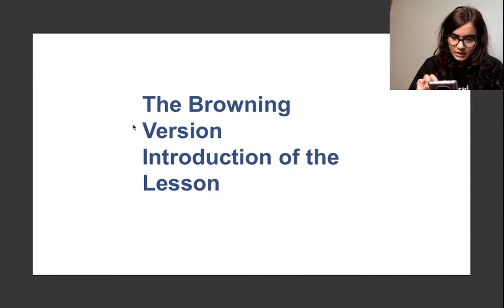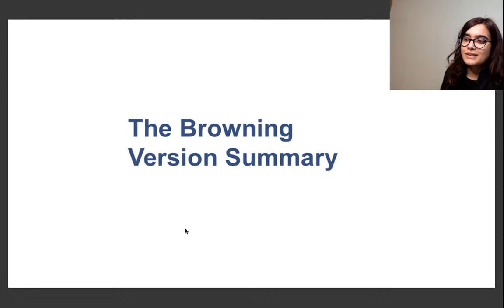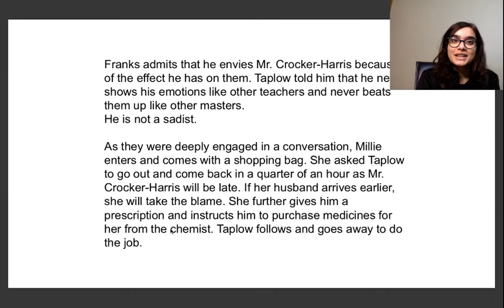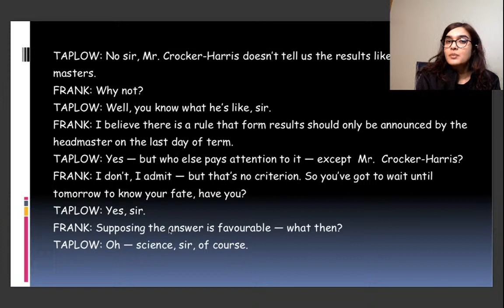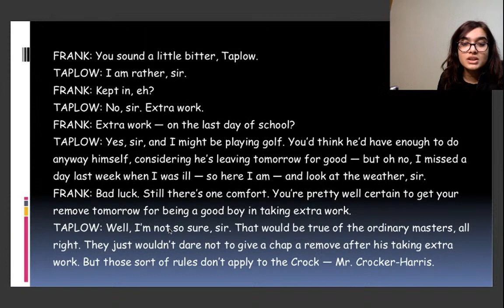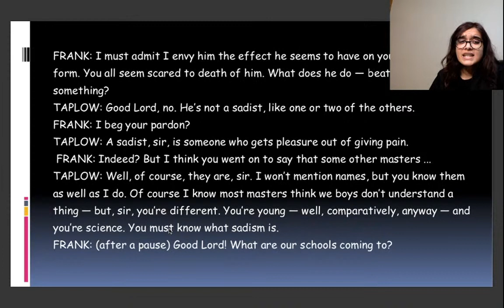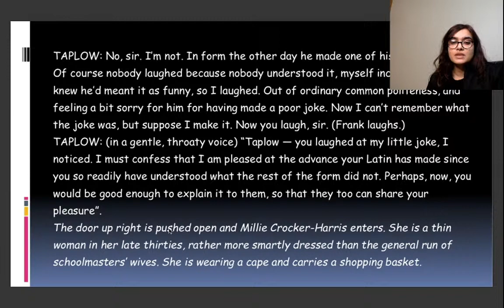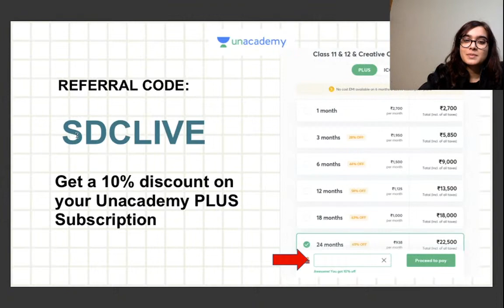Class 11: The Browning Version - Hornbill | English | Shipra Mishra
Hi Learners,

In this video, Shipra Mishra, your educator for Class 11, English will be conducting a session on  The Browning Version - Hornbill on the Unacademy CBSE YouTube channel. Unacademy aims at paving a strong foundation for students.

At Unacademy, top educators not only teach but also guide the young minds in the correct direction for their future. They try to answer most of the questions of students such as which stream to choose after Class 10/12, how to stay motivated, how to make study time-table, how to prepare for examinations, have a good grip on the fundamental concepts, practice formulas and theorems from previous years question papers, practice both direct formulas and theorem based questions for better preparations, etc. So, the idea would be to have fun and keep learning interactively. We promise that it’s going to be an exciting year. Feel free to spread the word – share the videos with your friends and classmates.

1. Learn from your favorite educators
2. Dedicated DOUBT sessions
3. One Subscription, Unlimited Access to Live Onli
5. You can ask doubts in live online classes
6. Download the videos & watch offline
7. NCERT Solutions"